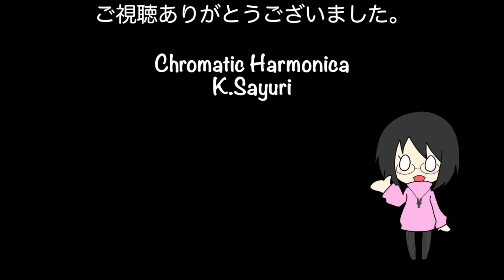君だけに/少年隊 今日のハーモニカ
【無料メルマガ】クロマチックハーモニカの基礎から上達のために必要な知識や考え方などを週１回程度のペースで配信しています。

クロマチックハーモニカ「初心者サロン」会員募集中！
ご自宅にいながら全国の仲間とクロマチックハーモニカを楽しみ、上達することを目的とした初心者対象のサークルです。

１日１曲、ハーモニカでJ-POP、歌謡曲を中心にカバー曲を演奏しています。